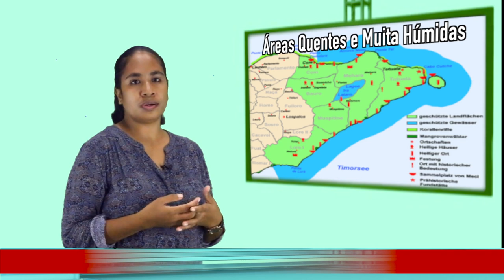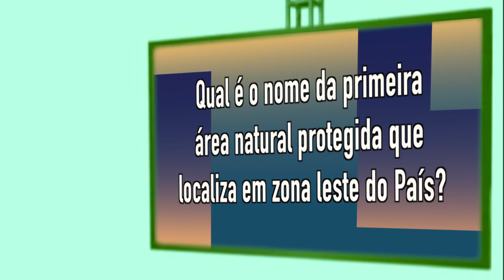Episodio 75 Biologia | 10 Ano Aula 1